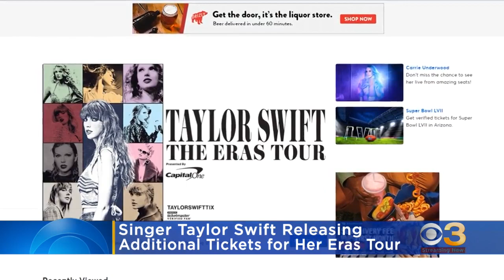Taylor Swift releases additional tickets for Eras tour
Some fans will get a second chance at tickets.